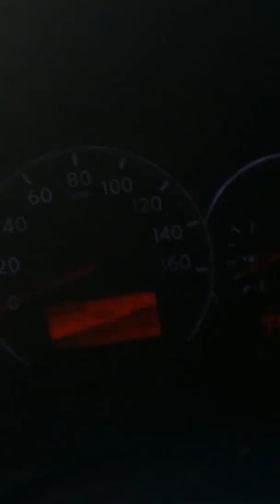Me Vs Stupid birds!!!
what a rough day!
Got attacked by a Mockingbird!
Omg! I'm so afraid of them.  And my " HERO" boyfriend was too lol